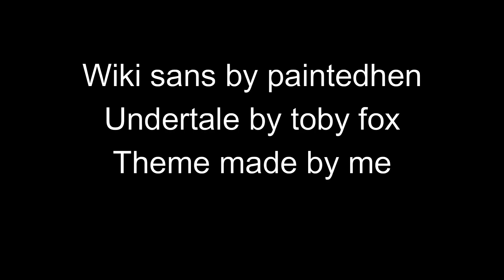Errored wiki Wiki sans theme (theme made by me) (ASK BEFORE USE)